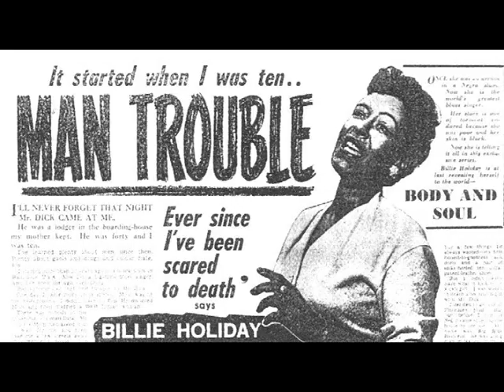BILLIE HOLIDAY'S FINE & MELLOW' DECONSTRUCTED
APPRAISING BILLIE HOLIDAY’S ‘FINE AND MELLOW’
This old film now has a new sound-track. In 1957, Billie Holiday made a television recording of her song ‘Fine and Mellow’  with an all-star backing band that included her friends Lester Young, Coleman Hawkins, Ben Webster, Vic Dickenson, Roy Eldridge and Gerry Mulligan.

Today, four jazz musicians and the author of ‘With Billie’  have added a new dimension to this historic footage, using the prism of that historic kinescope  to examine the singer’s  life and legacy. This new version is introduced by Andy Sheppard, with perceptive commentaries from Guy Barker, Cleo Laine, Jacqui Dankworth, and Julia Blackburn.